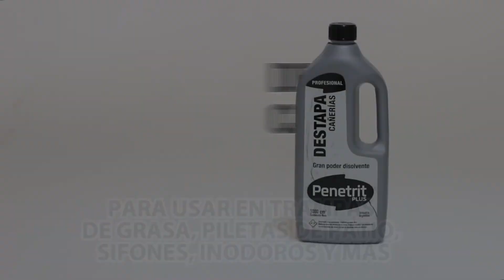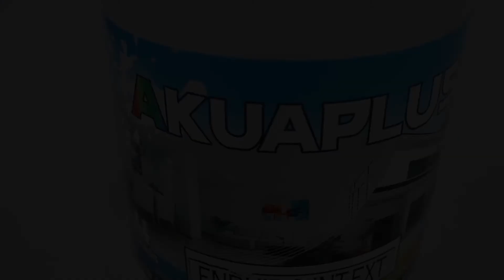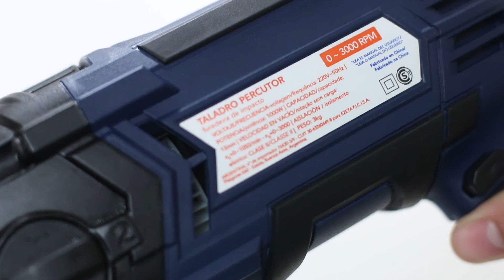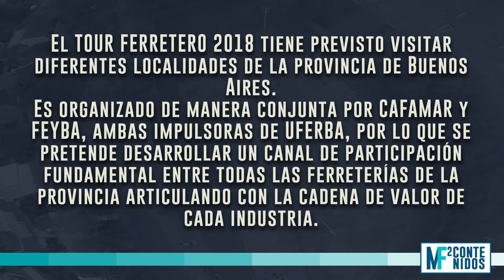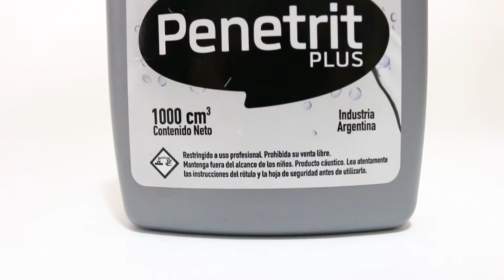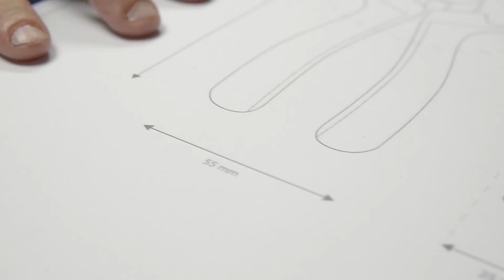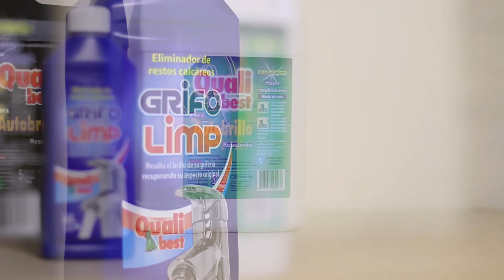Código Ferretero TV Programa #148 - 31 03 2018